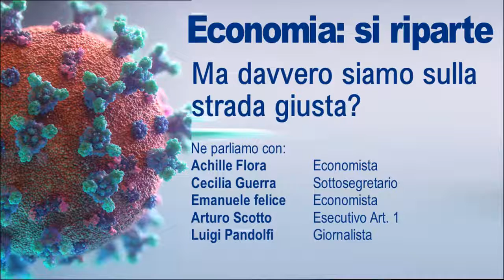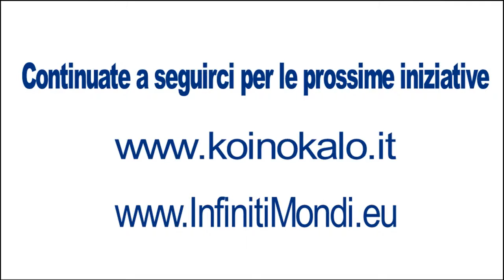Quale economia dopo il Covid19: Intervento di Arturo Scotto all'incontro pubblico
Convegno su Economia dopo il Covid19. Quale strada imboccare. Organizzato dalla rivista InfinitiMo0ndi e dall'associazione Koinokalò.